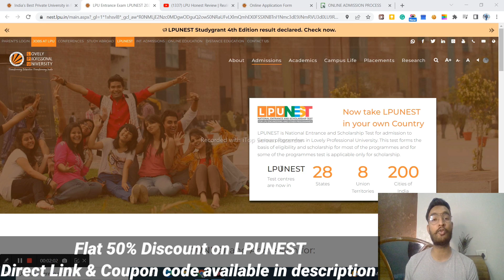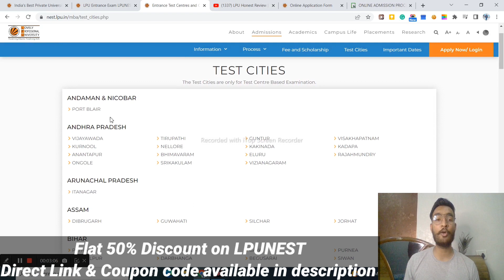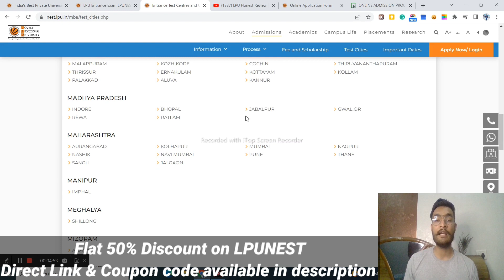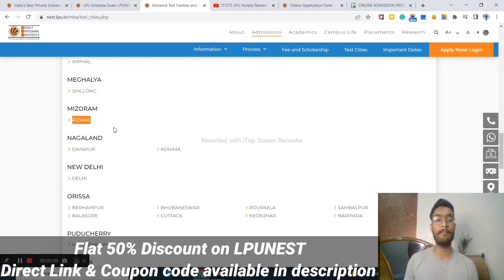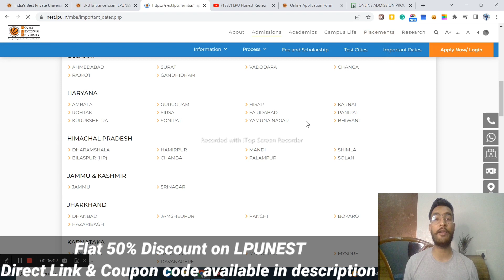LPUNEST EXAM CENTERS | LPUNEST CENTER BASED EXAM | LPUNEST EXAM DATES | DISCOUNTS | SYLLBUS | RESULT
Apply for LPU Admission - LPUNEST 2023 Now !

In this Video i am talking about LPUNEST

Topics Covered

What is the cutoff of LPUNEST?
all of these questions about Lovely Professional University LPUNEST I am talking in this video and telling everything in so much details
LPUNEST EXAM TIPS & TRICKS 2023 | How To Prepare For LPUNEST Exam | What Is LPUNEST | LPU College
How to Crack LPUNEST EXAM in 2023 | Is Direct Admission Possible ?
How to CRACK LPUNEST Exam in 2023 ✅ | Get Good Scholarship 🤑
LPUNEST Exam Pattern 2023 😍 | LPU Scholarship 50% |LPUNEST Paper Pattern | LPUNEST Sample Paper
LPU New Admission Process 2023 😍| LPU heavy Discount | LPUNEST 2023 | LPU Registration 2023|LPUNEST
LPU NEST 2020 Exam Complete Details
so must watch this full video

Hidden Chargers in LPU | Hidden charges costs upto 50k Extra | FEE | Scholarships | GYM Fee in LPU

In this Video How to Apply for LPU ? | LPUNEST EXAM | LPU Admission process | B.tech | CSE | Eligibility | FEE
in this video i have discussed how to apply for lpu admission and what is admisson prcoess and everything in very detiails
in this video, topics are covered b.tech cse fee, placement and mess fee, and all hidden expenses
gym fee of lpu
laundry fee of lpu
sports fee lpu
mess fee lpu so i calculated all the fees and extra expenses in lpu and then told what will be total expenses in lpu
Lovely Professional University | Admission, Courses, Eligibility, Fees | LPU is Famous for?
LPU btech Fees structure & Scholarship criteria
LPU Hostel & Mess Detail 2021 | Lovely Professional University | LPU HOSTELS | LPU MESS
LPU New Hostel prices 2022 | LPU hostel details & fees
What is the fees of B.tech in LPU?
How is B.tech CSE placement at LPU?
Is it easy to get admission in LPU for CSE B.tech?
Which B.tech course is best?
How many seats are there in B.tech CSE in LPU?
LPU Honest Review | Reality Explained 😂 | Placements | Hostel | Campus Life | Scholorships & Fee

Is LPUNEST easy?
What are the fees of LPUNEST?
What is the cutoff for LPUNEST?
Can I get admission in LPU without LPUNEST?
Can I still apply for LPUNEST?
Can I apply for LPUNEST now?
How to Apply for LPU NEST 2019 | Lovely Professional University
How to Prepare and Crack LPU NEST Exam?
What is the LPUNEST syllabus?
Is LPUNEST tough?
Is LPUNEST tough?